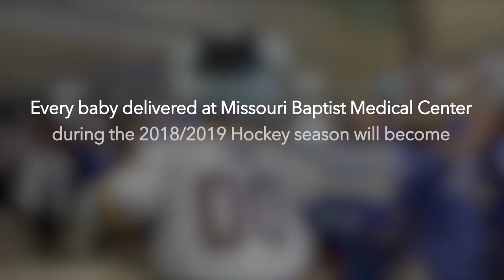MoBap Baby Blue Notes (30 secs)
Every baby born at MoBap during the 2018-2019 St. Louis Blues hockey season will become a teammate of the MoBap Baby Blue Notes. Baby Blue Notes will receive an exclusive branded onesie and a certificate with signatures from Blues mascot Louie and Hockey Hall of Fame player Brett Hull. To learn more about the MoBap Baby Blue Notes go